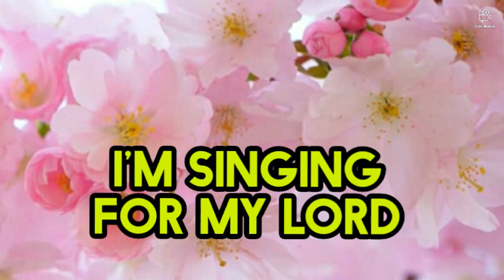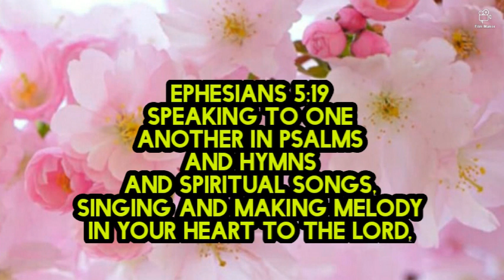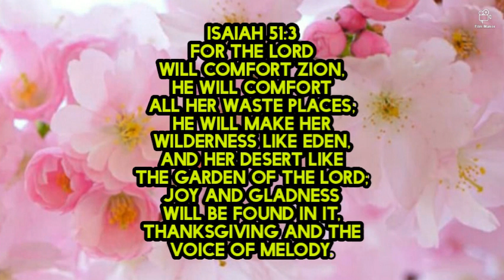Song - I'm Singing for my LORD